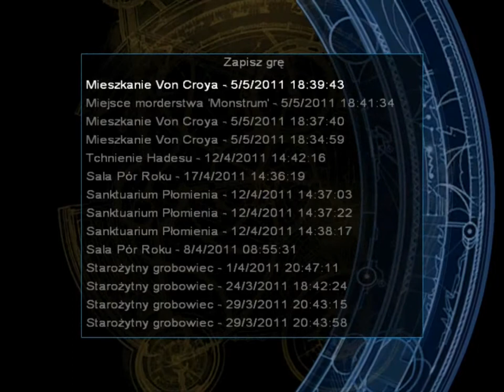Let's Play Tomb Raider Angel of Darkness "Udajemy się do Pragi"